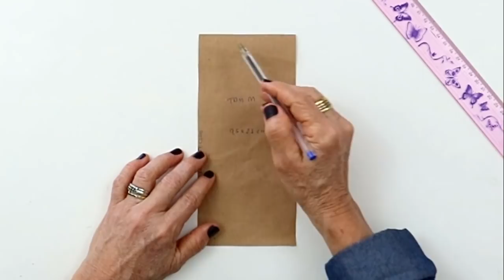MÁSCARA 3D COM PREGAS E MOLDE GRÁTIS EM PDF- Lu Lampert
Oi meninos e meninas! Hoje nós vamos aprender como fazer esse novo modelo de máscara de proteção 3D COM PREGAS,  produzida com tecido de tricoline de algodão, mais uma opção  confortável e segura. No passo a passo,  eu ensino como fazer a máscara, utilizando os moldes em formato PDF, totalmente grátis, que você pode baixar no seu computador ou celular e imprimir.  Esta máscara é muito confortável, eficaz e proporciona uma respiração mais fácil e tem um excelente encaixe para a vedação da face. As camadas em tecido de fibra de algodão proporcionam uma proteção adicional e eficaz, retendo na camada externa pequenas partículas de poeira, líquidos, pólen e outros agentes portadores de microrganismos. De acordo com estudos, a proteção oferecida pela máscara caseira, produzida em tecido de algodão é efetiva quando usada junto com as medidas recomendadas de higiene e distanciamento social.  O uso de máscaras caseiras é um acessório indispensável e recomendado em todo o país e está em acordo com as diretrizes e orientações para produção de máscaras caseiras divulgadas pela OMS e ANVISA.

00:00 Apresentação
01:48 Aprendendo como fazer os moldes
05:52 Materiais, medidas e cuidados ao confeccionar
15:10 Costurando a máscara
18:05 Finalização da peça e dicas de acabamento
19:10 Como ficou a máscara e medidas depois de pronta
20:50 Vestindo a máscara e comentários finais